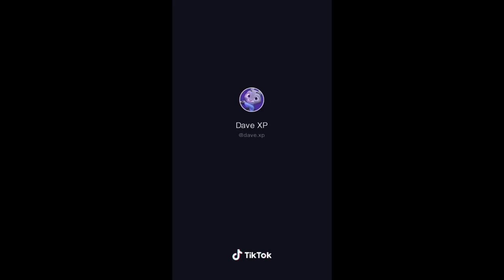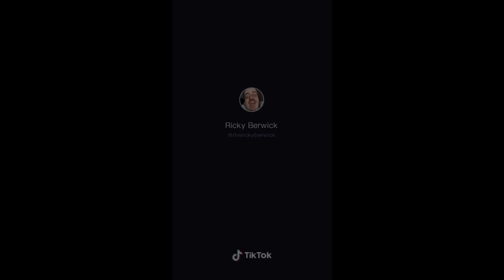TIK TOK I PATATAK I COMPILATION #1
Here is a new Tik Tok compilation I made, I hope you enjoy it.